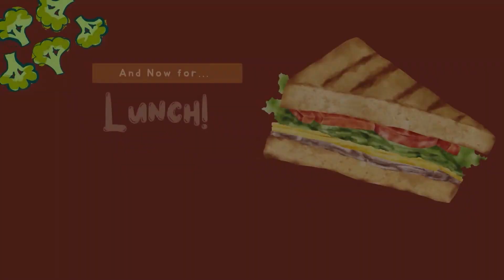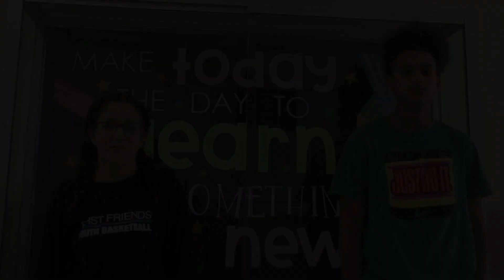AMS NEWS 3 08 24